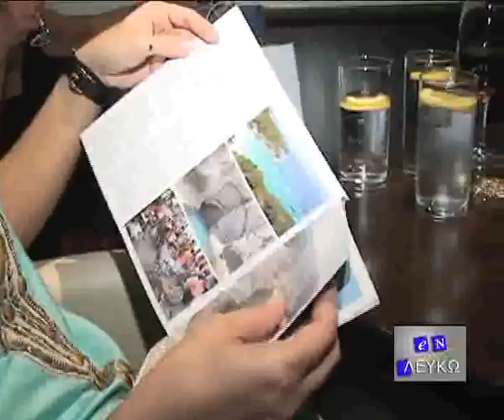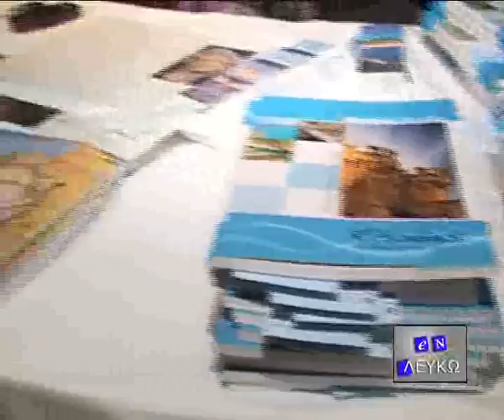AEGEAN DANCERS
Dances of the Aegean Sea to the River Danube